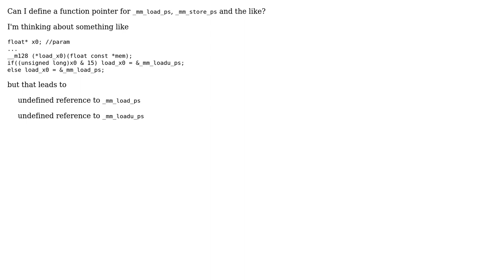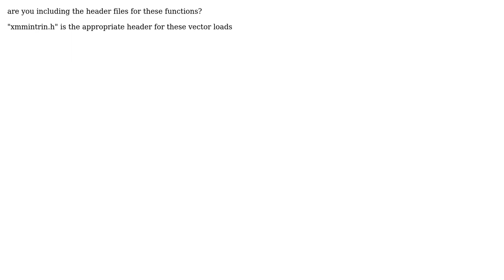intel intrinsics - function pointers to load/store (2 Solutions!!)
intel intrinsics - function pointers to load/store

With thanks & praise to God, and with thanks to the many people who have made this project possible! | Content (except music & images) licensed under CC BY-SA | Music | Images & others | With thanks to user William Sumfest user User1291 user fuz and the Stack Exchange Network Trademarks are property of their respective owners. You are responsible for your own actions.